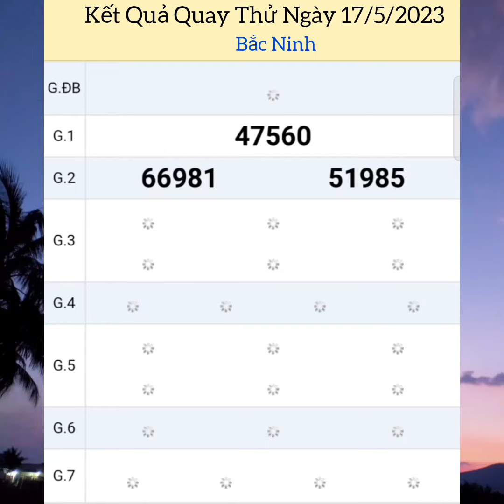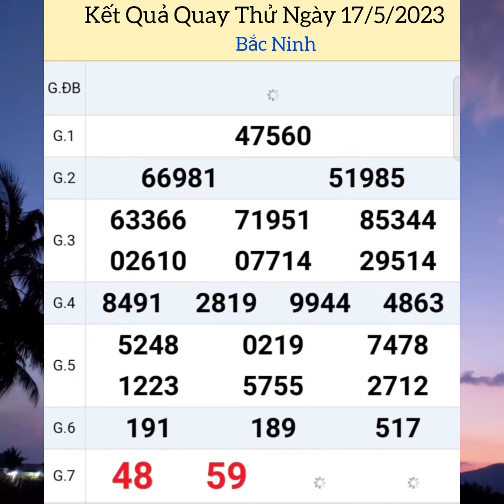Quay Thử Xổ Số Miền Bắc | Bắc Ninh | Ngày 17/5/2023